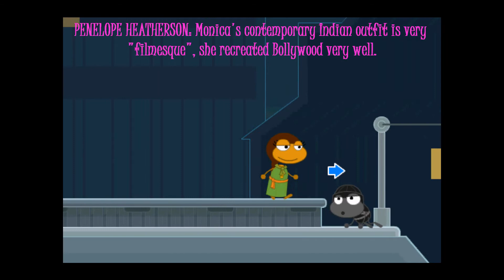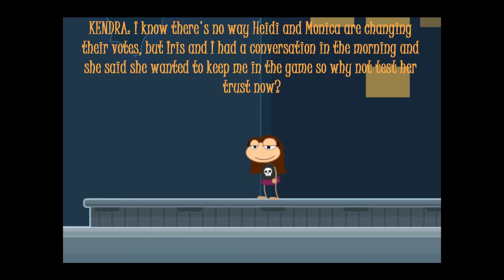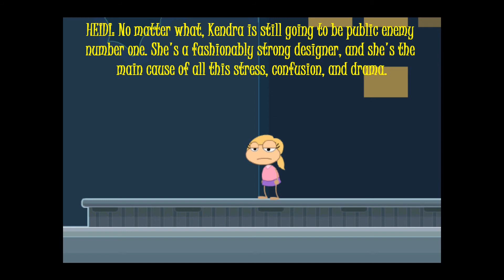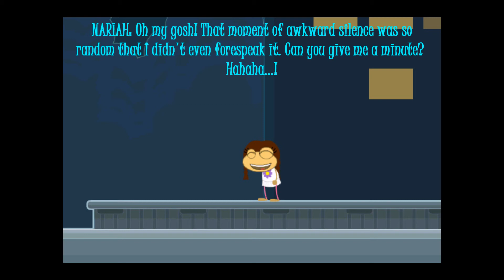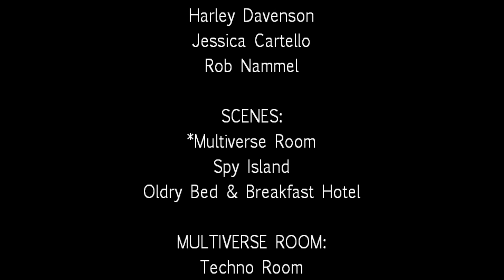Episode 4/Part 2 of PoptropicaStars Fashion Fever S2- Season 5 Episode 16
EPISODE 4/PART 2 TITLE QUOTE: "That Moment Of Awkward Silence" ~Nariah

While the Bollywood chaos has come to a last-minute stop, the runway judges are being more challenged to find perfection for the five remaining designers as each present their spirited, Indian dancewear. During the final voting campaigns, lots of doubt and uncertainty strikes a couple designers hitting their brains on who should leave next, but one designer attempts to make an imperceptible move that may change the face of the game... forever.

DESIGNERS: Danielle Tarenses, Heidi Armeda, Iris Lawson, Jennifer Crowsey, Kendra Whitler, Monica Johnson, Nariah Enjares, Tiffany Careeta
Also thanks for (thepakmak) for creating the fade-out pictures for me. :)